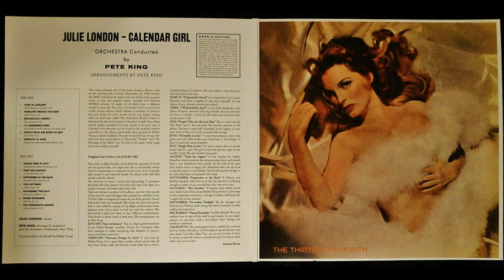Julie London "Calendar Girl"(1956).Track A6: "Memphis in June"